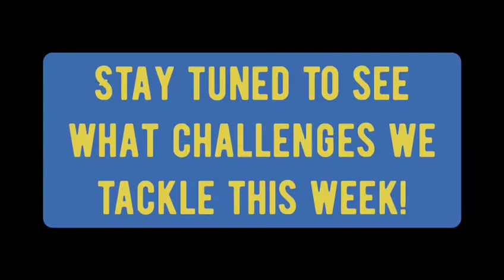Dilkes PE Wimbledon Challenge Week